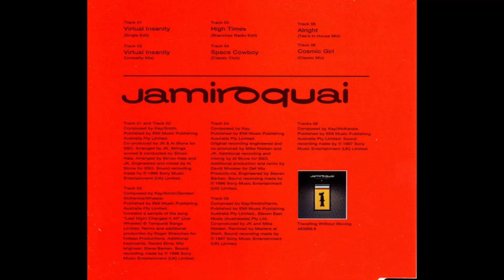JAMIROQUAI - "High Times" (Sanchez Radio Edit) [1996]